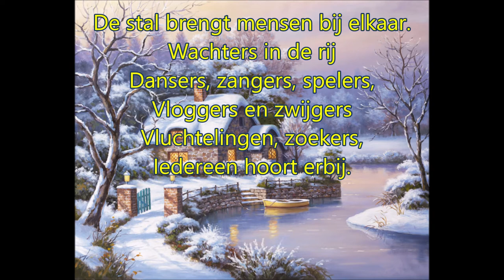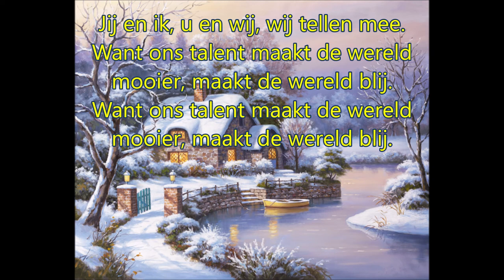De stal brengt mensen bij elkaar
Een kerstlied met tekst, uit de methode Trefwoord.